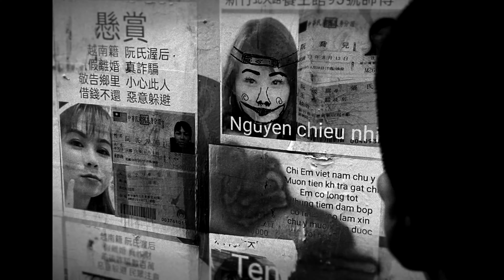《HCG"Bottom to the top"Cypher 2024》｜湖口高中｜嘻哈文化研究社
💧 作品簡介
來自新竹的廠牌, HCG團隊首支代表作
內容涵蓋Boombap, Trap, Drill 三種風格讓聽眾感受不同成員之間的個人特色

💧 隊伍簡介
來自新竹風城的在地音樂廠牌，對於多元曲風的適性及理解力高，以每個團員具有各自的個人特色為亮點。

💧 隊伍成員
YB8
MonkEy 8LoC8a8y
2JT跳跳虎
T.M.
Libraboy天秤
Ch!n
Kushnine
Lunpapa

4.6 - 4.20 網路初賽期間，點閱排名前 10 的團隊將獲得 10,000 創作激勵金
並在 4.27 登上源源不絕 2024 嘻研 CYPHER 大賞現場決賽大舞台！

💦 主辦單位：臺北自來水事業處
💦 協辦單位：臺北市政府產業發展局、臺北市政府環境保護局
💦 執行單位：PIPE Live Music